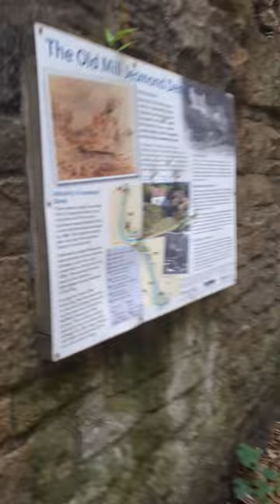The old mill Jesmond Dene.@GraveCareMaintenanceServices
The old water mill is located by the Ouseburn (river) in Jesmond Dene. A water mill was first recorded here in 1739.
The part I messed up talking.